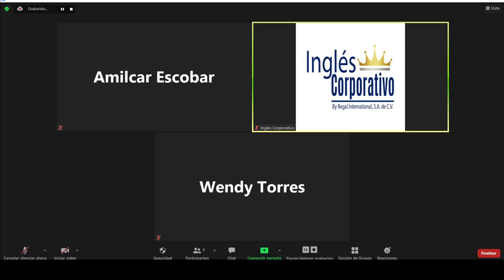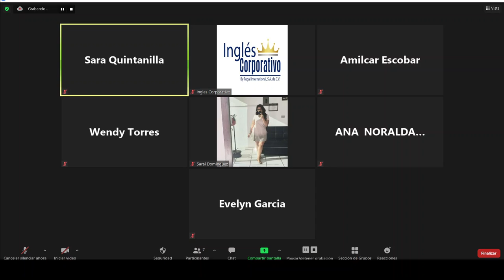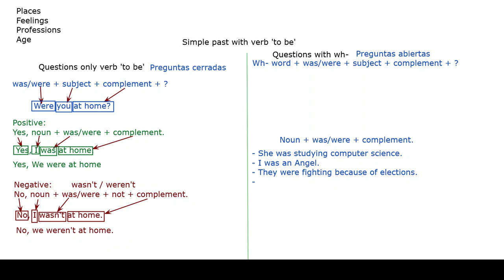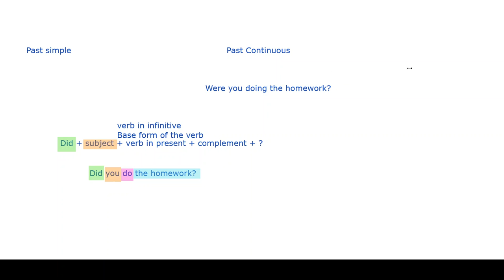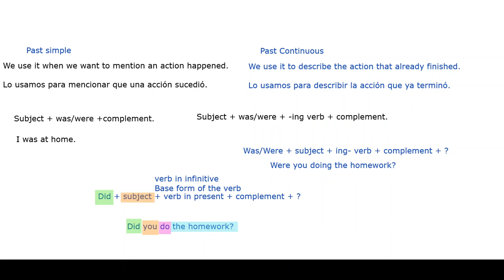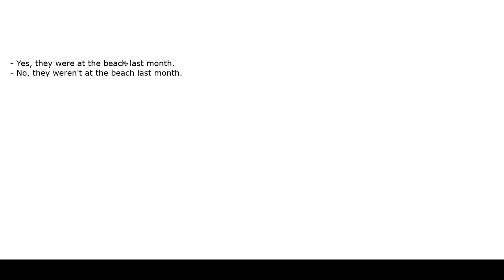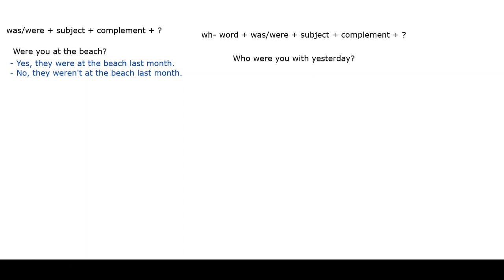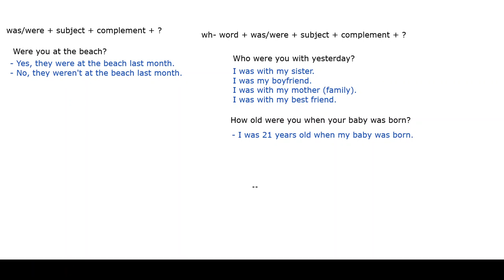Ingles Corporativo - Day 6 - Simple Past and questions with 'to be'